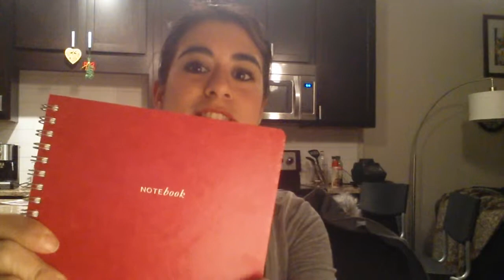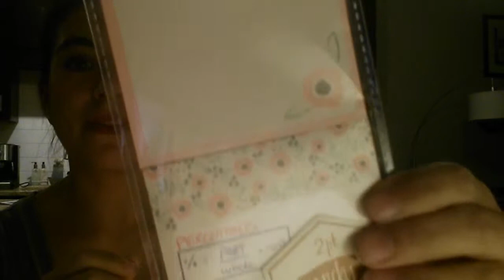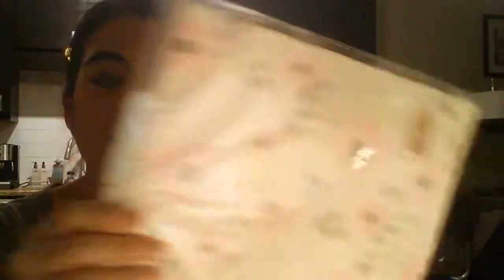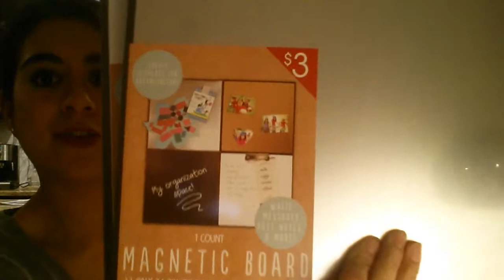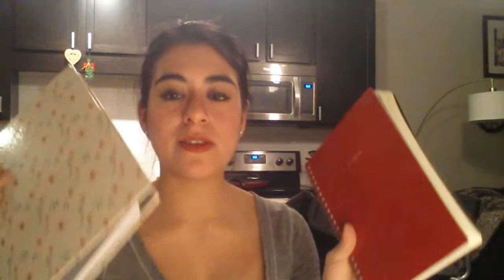útiles de escritorio y cartera de Target Haul